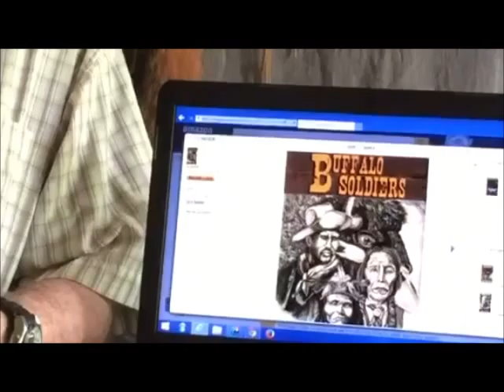buffalo soldiers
Mount up Trooper!
Sergeant Major 'Abe' Lucas and his troops discover the decimated remains of a settler's homestead, the aftermath of a devastating Indian raid. Among the death and devastation his scout spots something else, something unsettling. They see the unmistakable foot tracks of children being lead away by the attackers. Lucas must find and recover the children no matter what the cost, but in doing so he becomes privy to something even bigger a coordinated uprising. The Sioux are planning to join with their neighboring tribes and push all white settlers off their lands.

Written by the acclaimed author of, "Nate Grisham, Black Mountain Man" this action-packed tale of the Indian Wars features characters based on the real life exploits of the historic Buffalo Soldiers.

Originally formed from the Civil War United States Colored Troop regiments, Buffalo Soldiers served throughout the western plains during the Indian Wars of the 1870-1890s. Many of these same troops went on to battle in the Spanish-American War.